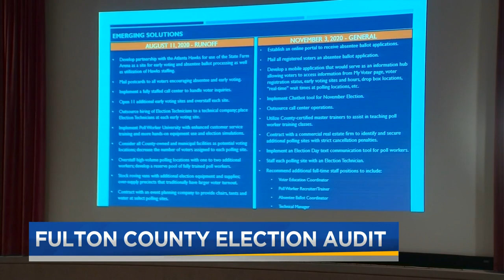Fulton County election audit